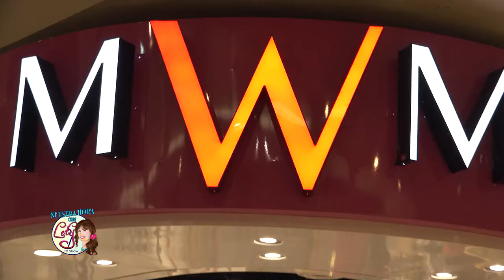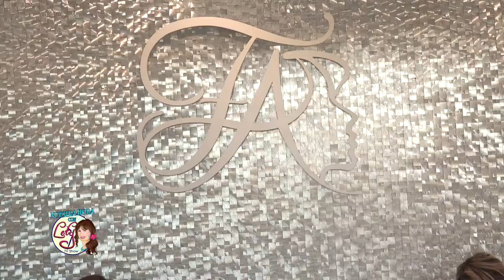Nuestra Hora Con Lety - December 2018 Show #2